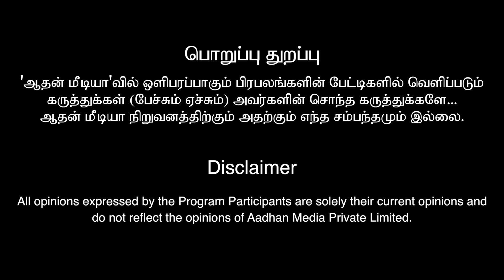பிச்சைக்காரரை கோடீஸ்வரர் ஆகும் தோஷம் | rahuketu thosham | என்ன செய்யும் ராகு கேது